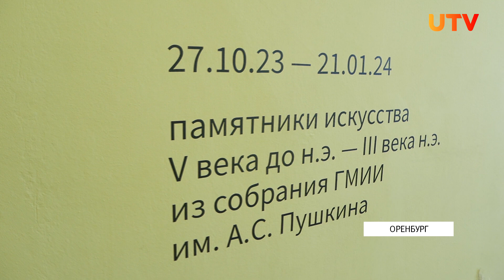В Оренбургском губернаторском музее открывается выставка предметов культуры древних народов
В экспозиции - украшения, оружие и предметы быта Древних греков, египтян и ираноязычных кочевников. Об уникальных экспонатах и их пути в Оренбург расскажет Артем Вербицкий.